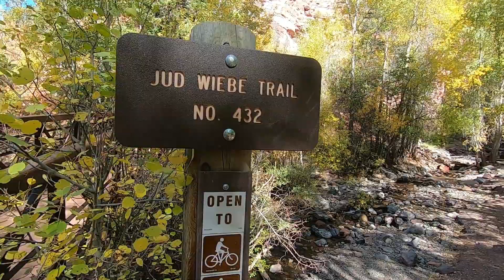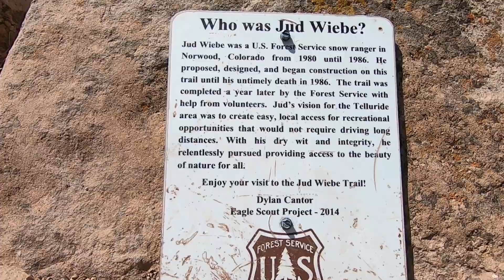Влог из США / Нелегкая прогулка по горам в Колорадо.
Всем привет! Сегодня я вас беру с собой в поход по горам Колорадо, в городе Теллурайд. Исследуя местности горнолыжного курорта, мы будем взбираться по одной из дорожек, которая называется Jud Wiebe (Джад Виби). С самой вершины открывается потрясающий вид на город и горы окружающие его.